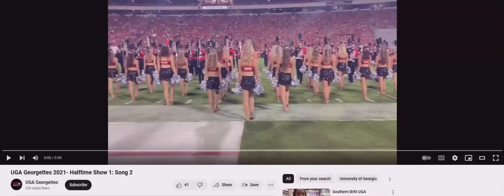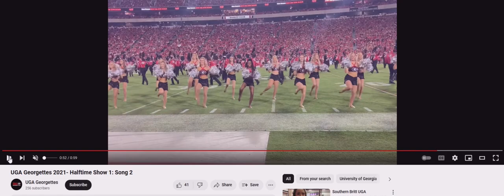UGA dancing Hit the Road Jack with Ray Charles (install real song) (1Brian God=6)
(1:15) = woman God=6

06/12/2024 @ (1:23) AM = 1woman God=5
w/ justice (1:32)

(4:11) = Angel woman God distress call

* Watch how everyone changes into lyric puppets? I told you I am God! Anyone can make these? If only Jimmy could watch?

*11:41 = the (0:24) woman God! (2:05)
(2:14, 2:23, 2:41) and her justice (5:02, 5:20) and I'm sure I missed some? (2:32) = 23 woman God high score justice!

232 woman God HS = (2:23) the day I found out I was God (2/23/22)

1:11 is the Angel woman God.

Here's one of my first generic Talk to God codebooks:

1:38 = 1john 3:8

Anna or Brian 1/4 God=(1:41) 0:40, 1:13, 1:22, 1:31, 1:40
2/4 = 2:13, (2:22), 2:40, 2:31
3/4 = 3:13, (3:22), 3:40, 3:31
4/4 = 4:13, (4:22), 4:40, 4:31
5/4 = 5:13, (5:22). 5:40, 5:31
6/4 = 6:13 That john 3:16 backwards! 6:22, 6:31, 6:40

1:22 woman God

5:06 AM

1:24
5=Mary =woman
(2)
Angel woman God = (0:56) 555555
705 woman God = (0:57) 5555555

Perfection = (0:55)
Single perfection 1:55
Double perfection 2:55
Triple perfection 3:55
Quadruple perfection 4:55

1:51 = 1woman God=6

1:28 woman God
0:28, 2:08, 2:26, 2:44

0:11, 0:56, 1:10, (1:11), 1:55, 1:56, 2:11, 2:56, 3:11, 3:56, 4:11, 4:56, 5:11, 5:56 etc

2:36 = I'll destroy you all!
4:36 =I'll double destroy you all!

1Brian God=6
1:06, (1:33)= the Brian God (0:53)
0:35, 3:50 = the (3:15) woman God = genesis

29 / 39  God =Psalm 45 = (9): (3)
0:29, 2:09, 2:45, 2:54 / 0:39, 3:09, 3:45, 3:54

0:36, 3:06, 3:33 / 0:39, 3:09

6= Man
3:36
3:38
3:39

1john 3:6
1:36
(3:33)

1john 4:6 Ibb.co/Hg0npKx
1:46
(4:33)

1:40

6:53= (0:68) man is the son of God!
1:08

2:07, 2:25, 2:34, 2:43, 2:52

1God=3
0:31, 1:03, 1:12, 1:21, 1:30, 3:01

5:34 = the 75 woman God (0:57)
(5:07, 5:25, 5:34, 5:43, 5:52)

My Twitter creation notes:

10:10 Genesis (2:10) = (2:19, 2:27, 2:46, 2:55) who wins?

12:47 = 3:47 woman God! (The Angel woman God?) =(0:47)
(4:07)

7:34 = ♥ the (0:34) woman God justice (1:34)
(1:07, 1:16, 1:25, 1:43, 1:52)
1woman God=7

4:35 = (0:48) = (0:12) justice is the son of God
(4:26, 4:35, 4:44, 4:53) and w/ justice (8:04, 8:13, 8:22. 8:31)

1:02 Brian God (0:12, 1:02, 1:20, 1:00 = Brian God and 2:00 = broken dreams) = (0:03, 0:30, 3:00) = God

1:15 = 1woman God=6 w/ her Justice (1:51)

(3:27) Brian God vs the (3:36) Brian God

3/3 God w/ the TPOG =  (0:09, 0:19, 1:09, 1:45, 1:54)

12:39

Who wins?

3/3 God w/ the son of God =  (0:08, 0:18, 1:08, 1:26, *1:35, 1:44, 1:53)
3/3 God w/ the son of man =  (0:06, 0:16) = 1 (6) (1:06)

12:43 = (3:43) God's ♥ is a woman! (3:34)

Who wins?

(0:11) = the Angel woman God
(0:12) = 1woman God=2  (1:02)
(0:13) = 1woman God=3  (1:03)
(0:14) = 1woman God=4  (1:04)
(0:15) = 1woman God=5  (1:05)
(0:16) = 1woman God=6  (1:06)
(0:17) = 1woman God=7  (1:07)

2:37 = genesis 2/10 (2:10, 2:19, 2:46, 2:55) = 10/10 God is a man and God is a woman!

(3:06)
The (0:36) Brian God (3:06, 3:33) = (1john 3:6)
(1:36)

(9:06)
The 96 Brian God!
(9:33)

12/07/2023 @ (12:43) PM
The (0:37) woman God! w/ God (1:37)

(10:51)
1woman God=6 w/ bad time (1:51)

07/10/24  @ (2:50) PM
The (0:25) woman God w/ God (1:25) w/ justice (1:52) and (2:05)

Add the videos